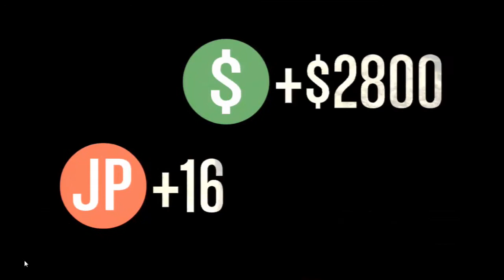Come avere la lava di Minecraft su GTA Online !!